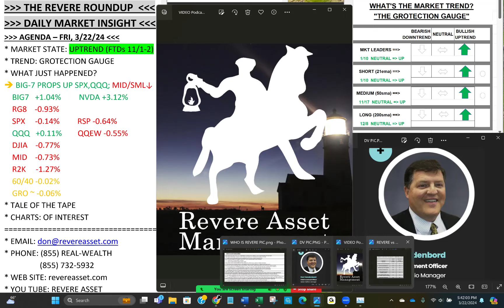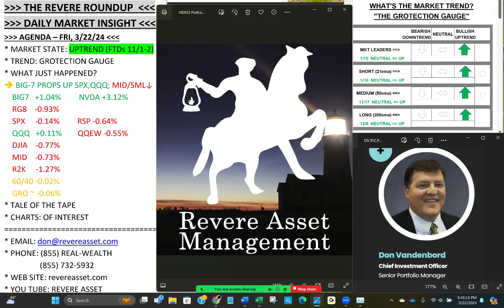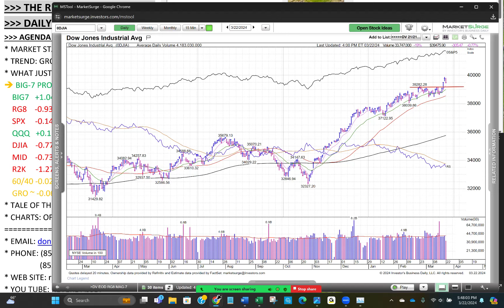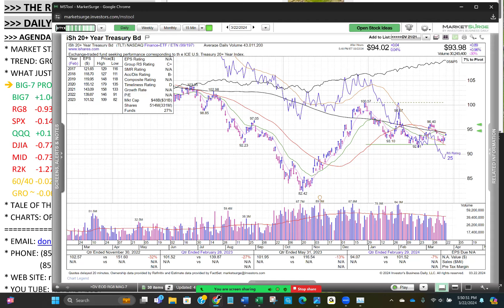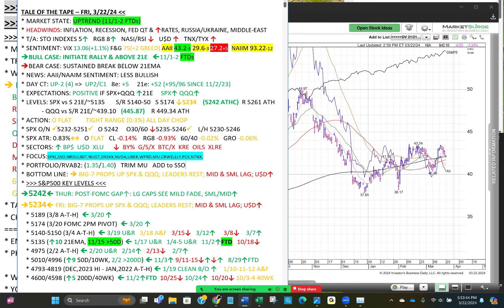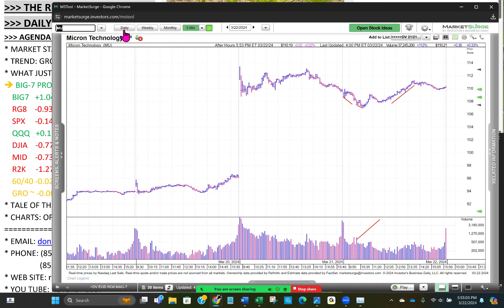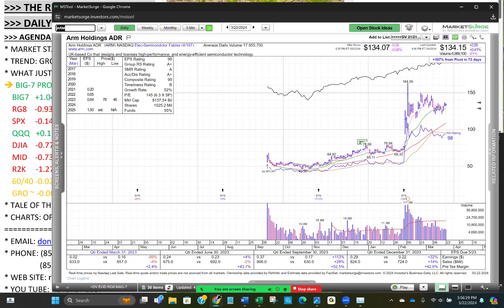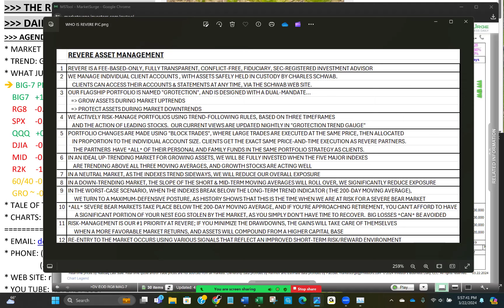Healthy Consolidation After FOMC Breakout; Plus...Write This Number Down